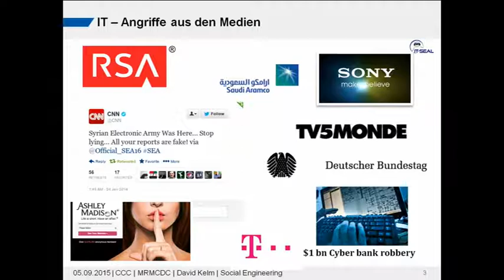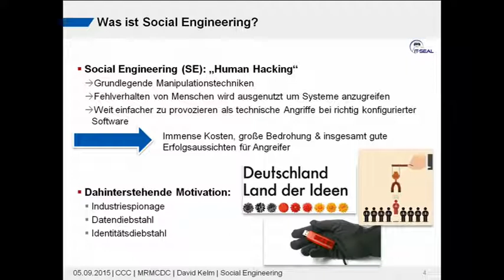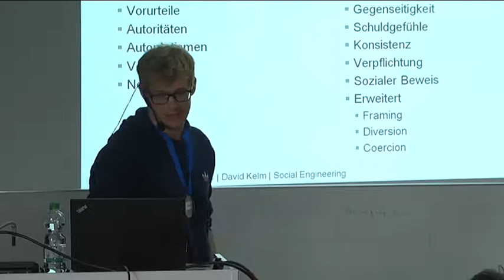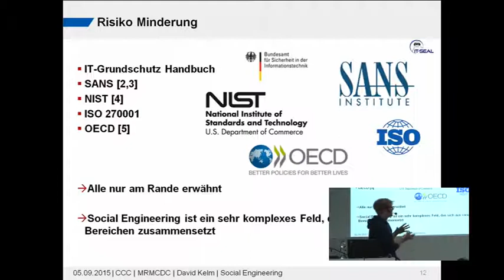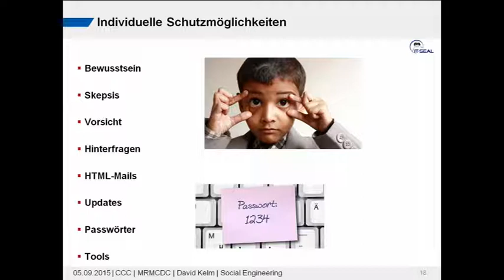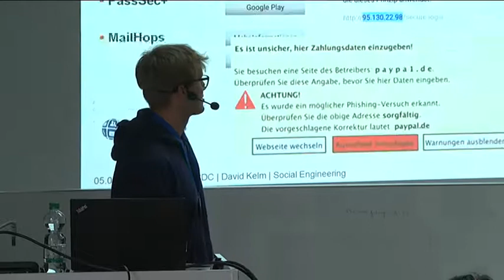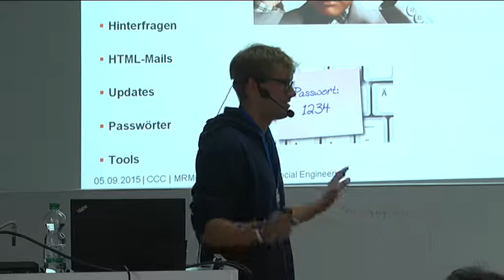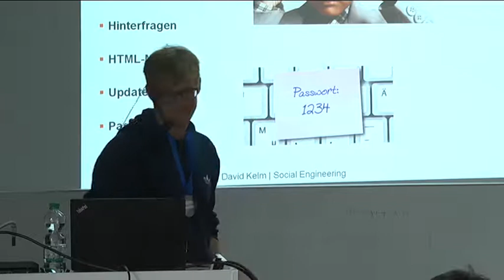David Kelm: Social Engineering und Industriespionage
Cyberkriminalität erlebt seit Jahren einen erneuten Aufschwung understreckt sich viel weiter, als bisher viele Unternehmen annehmen. Social Engineering Angriffe stellen dabei eine globale IT-Bedrohung dar, die ihresgleichen sucht.

Anhand von aktuellen Beispielen wird die Vorgehensweise von Social Engineering Angriffen erläutert und das Risiko für Unternehmen mit außerordentlicher Expertise dargestellt. Weiterführend werden Probleme dargestellt, die Unternehmen hierbei im Alltag vorfinden. Außerdem nennen und erklären wir kurz aktuelle Ansätze um sich gegen diese Bedrohung zu schützen.

David Kelm